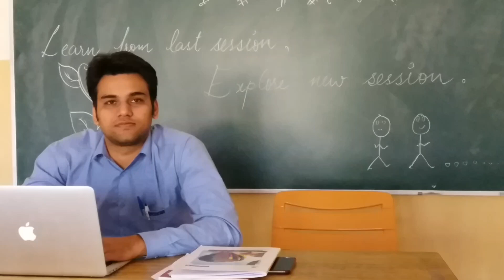Mr Sunil Kataria PGT Chemistry,M.Sc (Hons.) IIT Kharagpur Sanskar International Academy